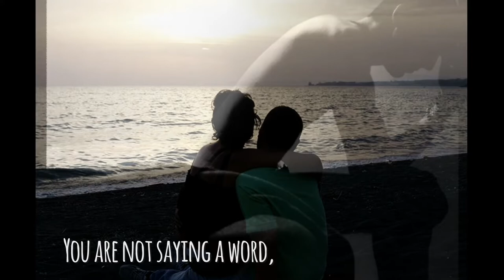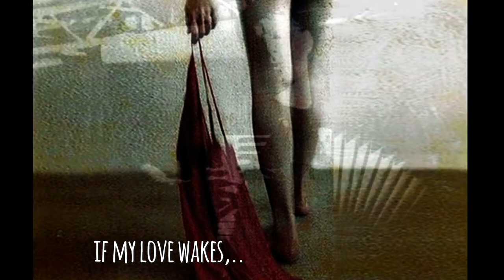TANTA VOGLIA DI LEI by Marco Governali live on Yamaha Genos 😊❤️🙏PLEASE LIKE-SHARE-SUBSCRIBE!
ITALIAN LYRICS
Mi dispiace di svegliarti, Forse un uomo non sarò
Ma ad un tratto so che devo lasciarti, Fra un minuto me ne andrò

E non dici una parola, Sei più piccola che mai
In silenzio morderai le lenzuola, So che non perdonerai...

Mi dispiace devo andare, Il mio posto è là
Il mio amore si potrebbe svegliare, Chi la scalderà...
Strana amica di una sera, Io ringrazierò
La tua pelle sconosciuta e sincera, Ma nella mente c'è tanta, Tanta voglia di lei...

Lei si muove e la sua mano, Dolcemente cerca me,
E nel sonno sta abbracciando pian piano, Il suo uomo che non c'è

Nella mente c'è tanta tanta voglia di lei

Chiudo gli occhi un solo istante, La tua porta è chiusa già
Ho capito che cos'era importante, Il mio posto è solo là

ENGLISH LYRICS

(TITLE: The strong desire for her.)

I'm sorry to wake you up, maybe I won't be a man
but suddenly I know I have to leave you, I will go in a moment.
And you don't say a word, you're smaller than anytime before
you'll byte the sheets quietly,  I know you won't forgive me.

I'm sorry i have to go, my place is there
my love might wake up, who will warm her up.
Strange lover of a one night stand, I'll thank
your unknown and sincere skin, but in my mind, there is a strong, strong desire for her.

She moves and her hand, searches for me gently
and in her sleep she hugs slowly, her man that isn't actually there.
I am sorry i have to go, my place is there
...in my mind there is the strong, strong desire for her

I close my eyes for just a minute, your door is already closed
I've understood what was important, my place is only there.